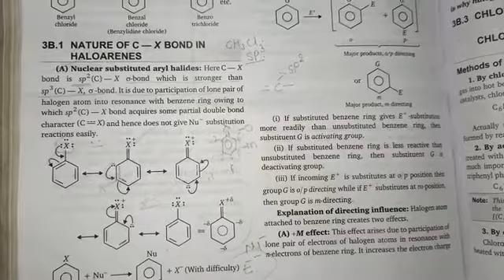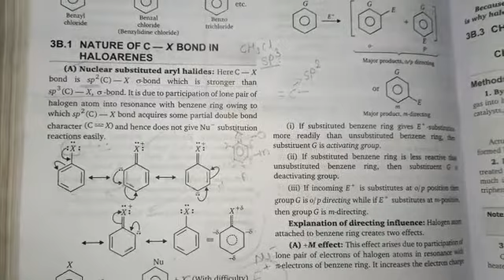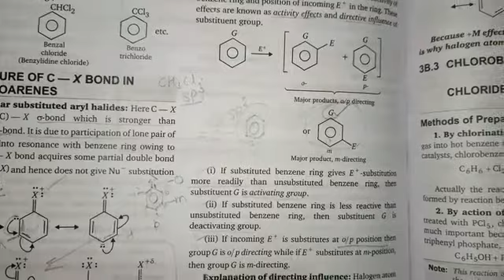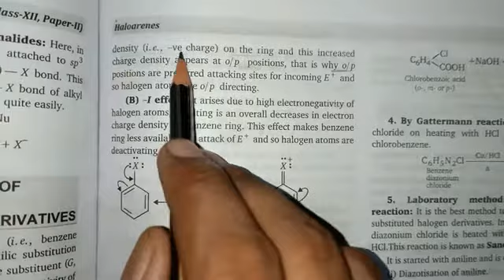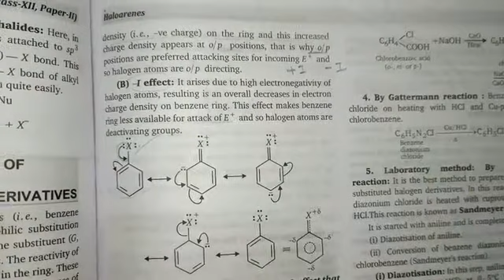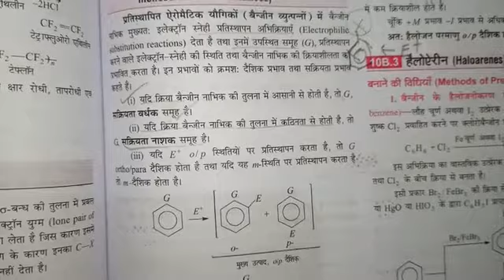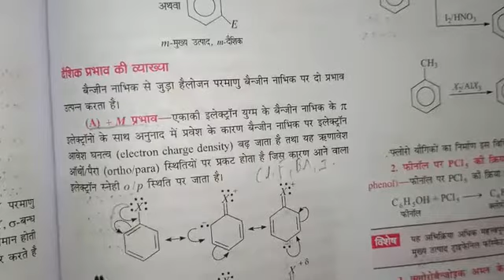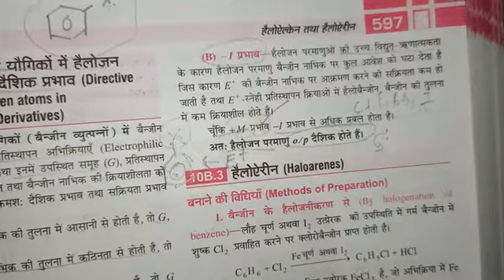Haloarene class 12 (2nd part)